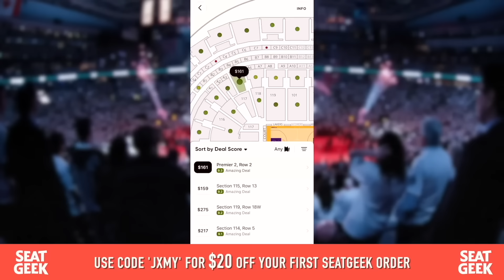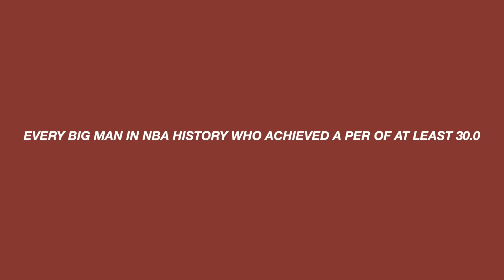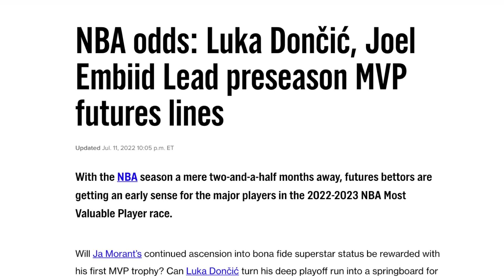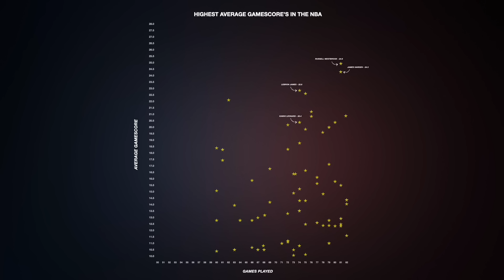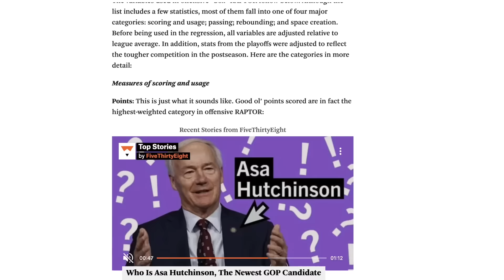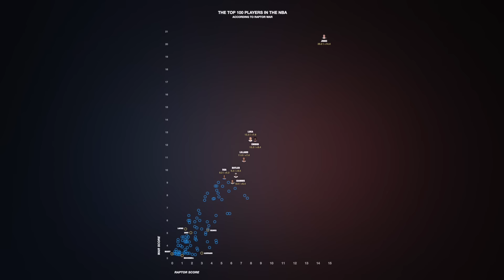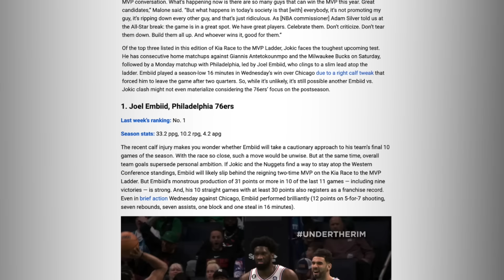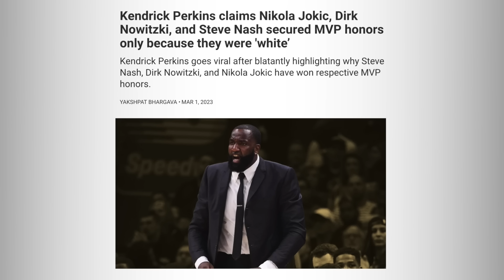I've Never Seen Anything Like This